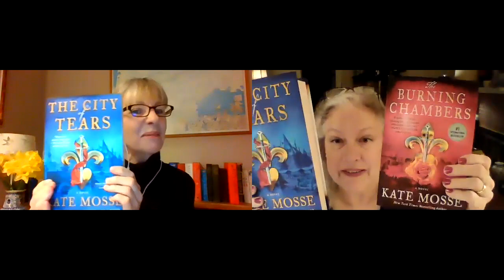Kate Mosse discusses THE CITY OF TEARS with Julia Spencer-Fleming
Cohosted by Mechanics' Hall as part of the First Friday Reading Series

Alliances and Romance
August 1572: Minou Joubert and her husband Piet travel to Paris to attend a royal wedding which, after a decade of religious wars, is intended to finally bring peace between the Catholics and the Huguenots.

Loyalty and Deception
Also in Paris is their oldest enemy, Vidal, in pursuit of an ancient relic that will change the course of history.

Revenge and Persecution
Within days of the marriage, thousands will lie dead in the street, and Minou’s family will be scattered to the four winds . . .